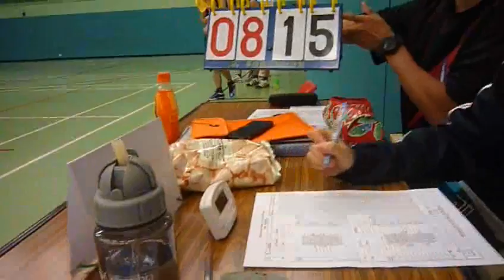RBLHK241010 SKYWALKER vs SILVERSEA chunk 1